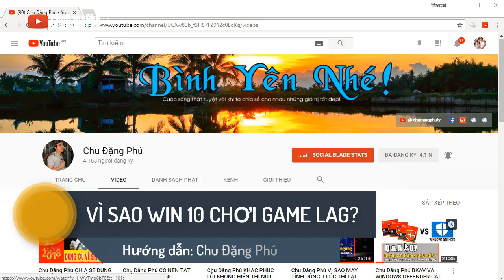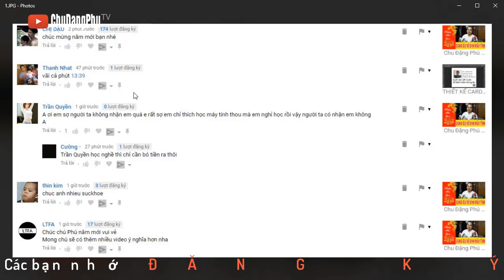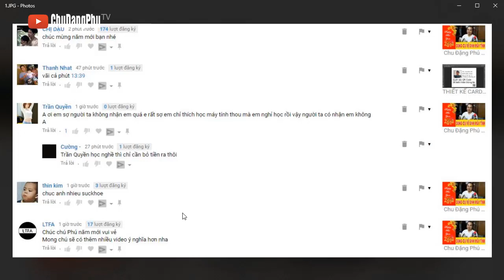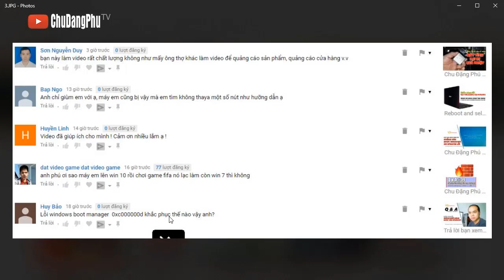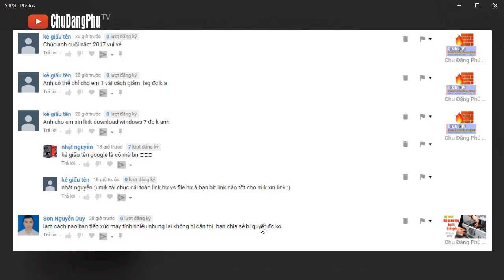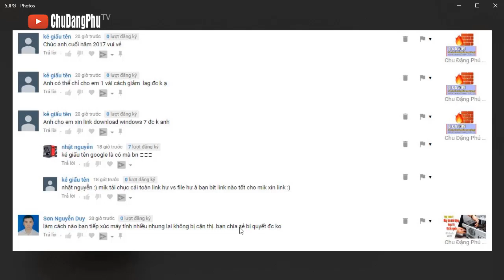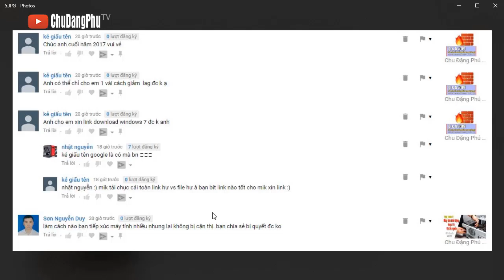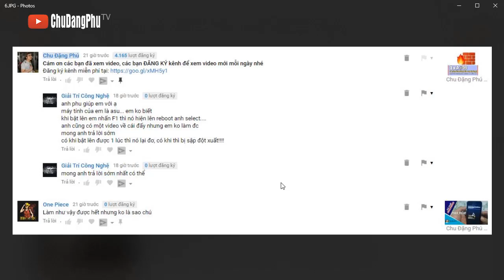Chu Đặng Phú VÌ SAO WIN 10 CHƠI GAME LAG HƠN WIN 7?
Xin chào các bạn! Hôm nay mình xin chia sẻ với các bạn video:  VÌ SAO WIN 10 CHƠI GAME LAG HƠN WIN 7?. Hy vọng sẽ giúp ích cho các bạn.